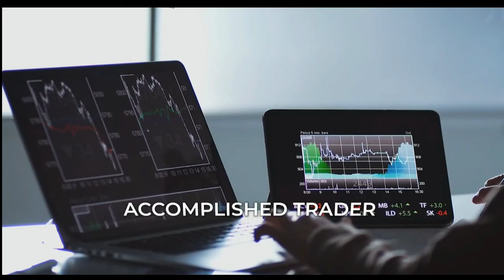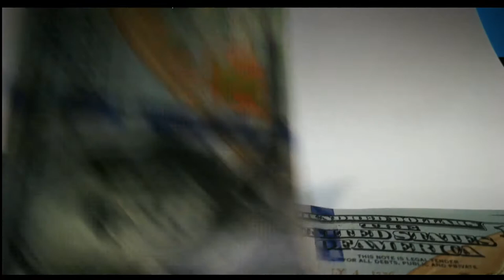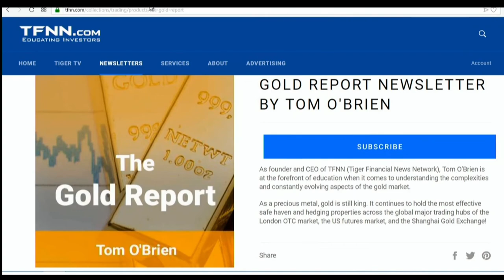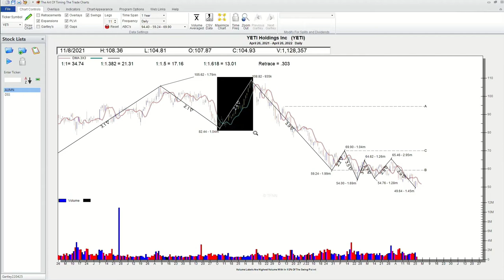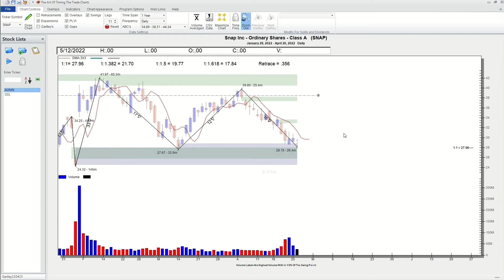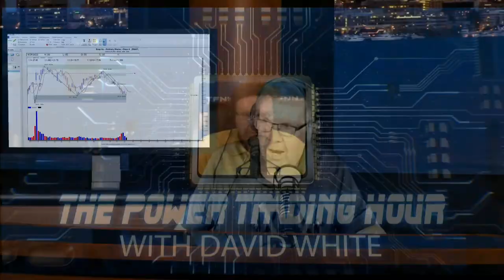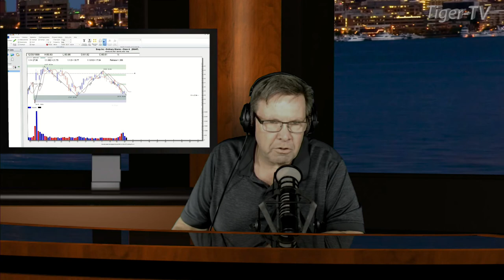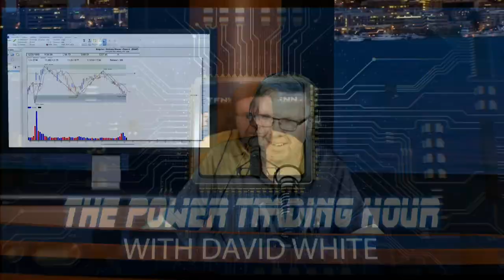April 26th, Power Trading Hour with David White on TFNN - 2022